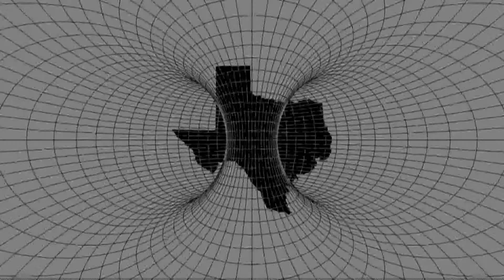DFW IONS Exploring Consciousness 1/4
DFW IONS (Institute of Noetic Sciences) presents:
Exploring Higher Consciousness: A Unique Conversation
Join our panel experts for a unique conversation exploring the practicality of every day consciousness, conscious living and relationship, scientific application, spiritual application and the expansion of higher consciousness.
The setting this Sunday afternoon is a casual conversation in a question and answer format.

THE PANEL of Wisdom (From Left to Right):
• HOST - Daniel D'Neuville, expertise: conscious/unconscious mind processing, hypnotic phenomena, altered states of mind and ontology
• Shannon Looper, expertise: quantum thinking, conscious relationship, paradigm shifts and ontology
• Dr. John Smotherman, expertise: practical application and practices to raise consciousness and author of The Consciousness Paradigm
• Rob Brite, expertise: conscious relationship and abundance mindset, spirituality
• Dr. Janice Holden, expertise: near-death experiences, after-death communication
• Vaughan Wynn-Jones, expertise: transhumanism, spirituality and the author of Love & Gratitude and BEING HUMAN 101